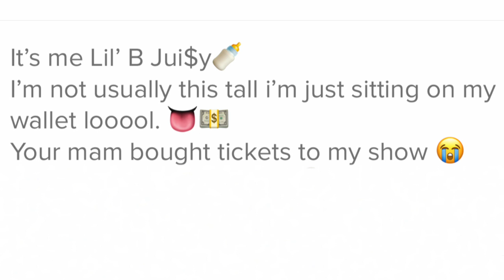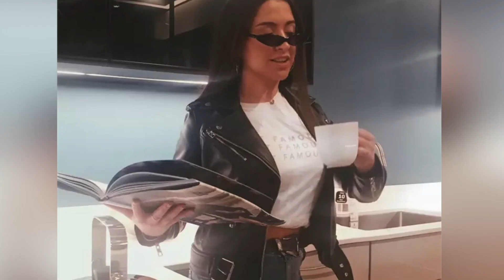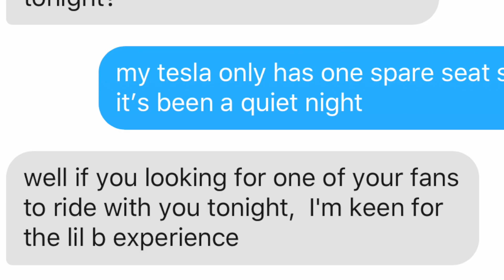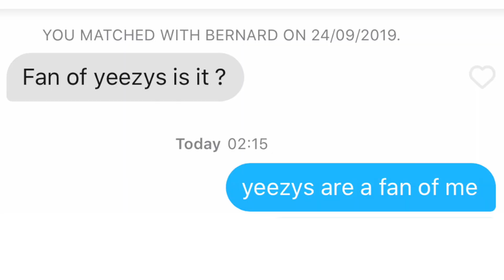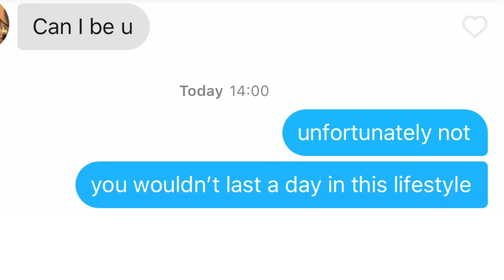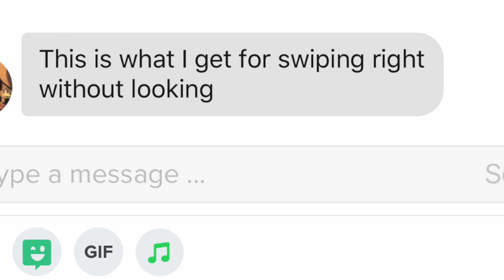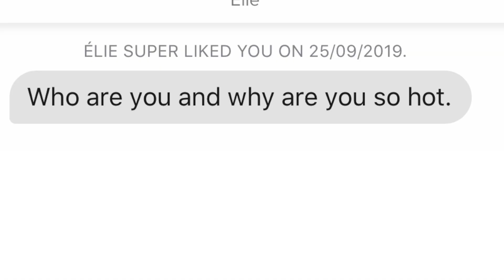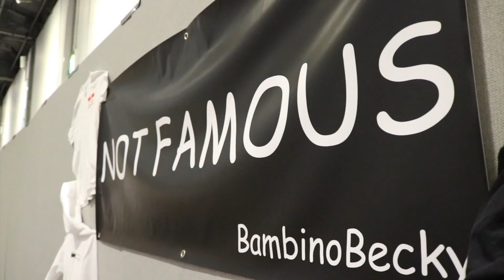I Faked Being A CELEBRITY On Tinder..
If you're reading this go comment: "I swiped left x"